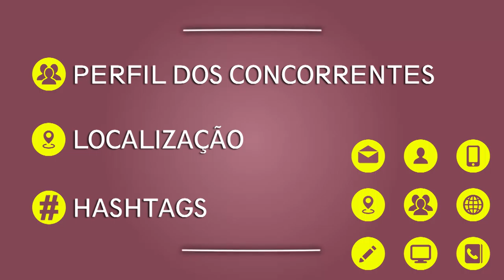apresentação_transforme segidores em clientes_instagram